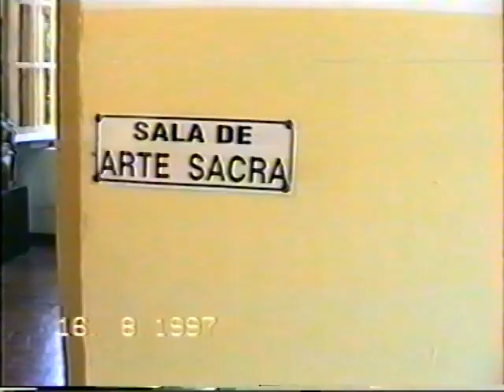Festival folklora u Brazilu deveti deo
AFA ORO iz Niša je 1997 godine avgusta meseca proveo 19 dana na CIOF festivalu u gradu Kujaba federalne jedinice Mato Groso države Brazil. ,